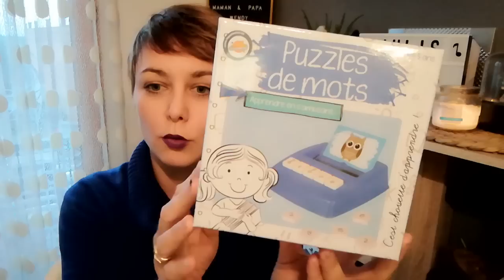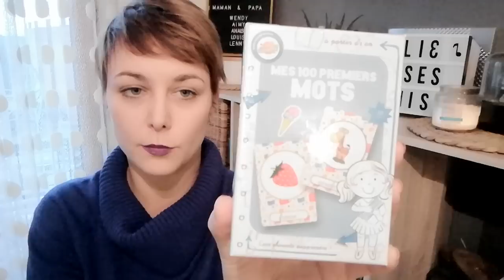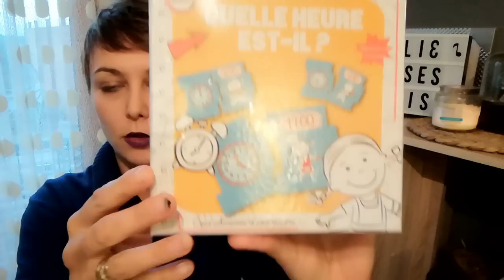Haul ACTION(13)petites trouvailles 😁😁😁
Dans cette vidéo je vous montre mes trouvailles chez action
Bon visionnage
Mon insta : Julie et ses minis 😘😘😘😘